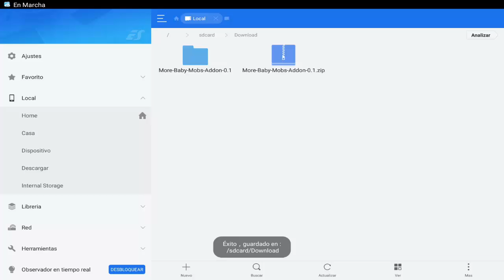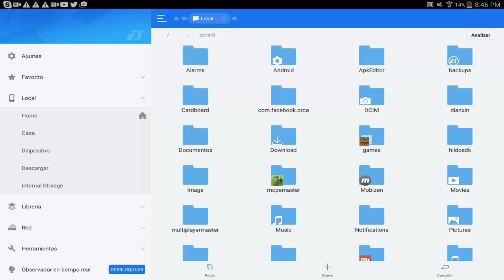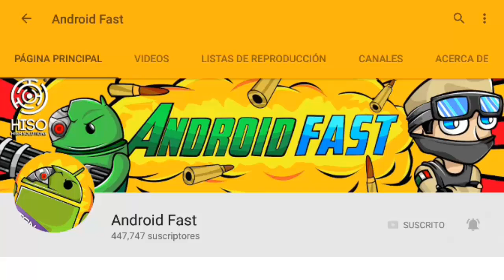Packs de Mods Para Minecraft Pocket Edition 0.16.0